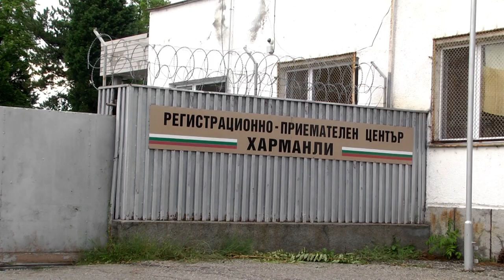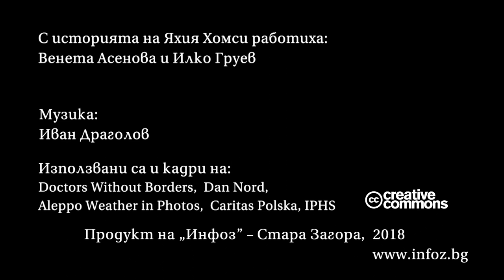Добрите очи виждат само добро - Яхия Хомси от Алепо, Сирия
Това е сирийският град Алепо, но той е такъв, запечатан само в кадрите и спомените на хората. Сега Алепо е неузнаваем, заради опустошителната нестихваща война, която до момента взе над половин милион жертви, а милиони потърсиха убежище в други държави, за да потърсят спасение. Пътят на бягството е опасен и неизвестен, но единствен за тях. Яхия Хомси също е тръгнал по него, защото е бил принуден да убива хора, но не може и не иска. Днес живее спокойно в Стара Загора.

В Сирия е толкова страшно, че Яхия Хомси не може да го опише с думи, а и не мисли, че който не е видял войната, може да разбере. Влизайки в България Яхия Хомси търси полицаи, за да го заловят, защото дни наред е бил без храна и вода. Търси чрез тях спасение.

След това Яхия Хомси е бил настанен в бежанския лагер в Харманли, където е пребивавал 14 дни, за да получи документи. Една година е живял в София и е работил в магазините на чичо си, който има търговски обекти и в Стара Загора, за които от няколко години активно се грижи Яхия Хомси.
В ограниченото си свободно време Яхия Хомси обича да готви, да ходи на фитнес и да играе футбол. Щастлив е, че живее в спокойна и мирна страна, благодарен е, че има много български приятели и вярва в доброто.

ilko gruev